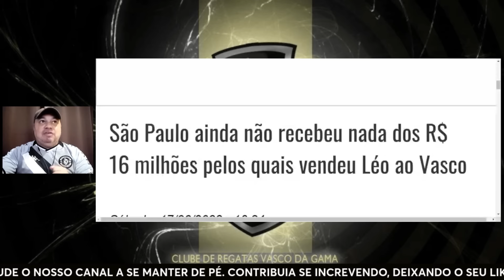🚨CRAVADO! É DO VASCÃO! ANÚNCIO SERÁ FEITO NA PRÓXIMA SEMANA! | NOVAS NEGOCIAÇÕES E TRETA PESADA! 🚨